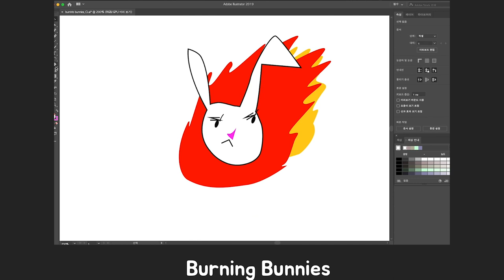[Media art] 'Geumgangi(금강이)' 미디어아트 & 회화 Collaboration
장애예술인 이다래가 만들어내는 환상적인 세계와  대한민국 금강산의 절경이 어우러진 프로젝트
'금강이' 비둘기-부엉이-독수리-사슴 모두 랄 라 랄 라 랄 라

'금강이' 작업은 강릉예총의 창작극 '고무줄 언니'에서 프로젝션 맵핑으로 공연되었습니다.

Photoshop, Aftereffect, Premiere
burning bunnies